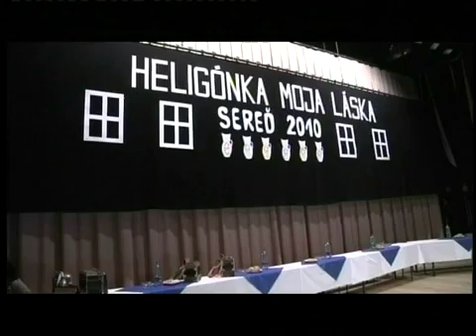Festival Heligonky Sereď 2010, Tibor Mahút